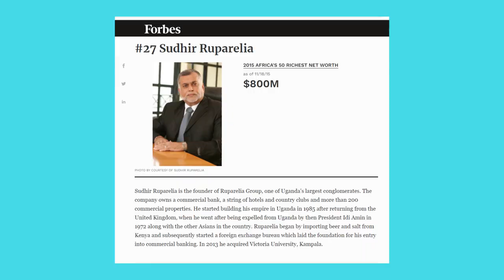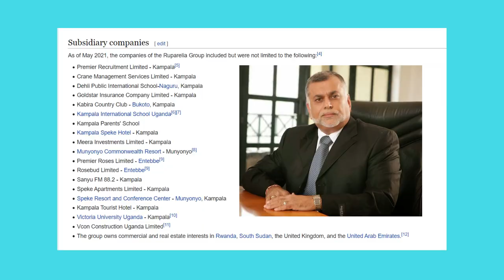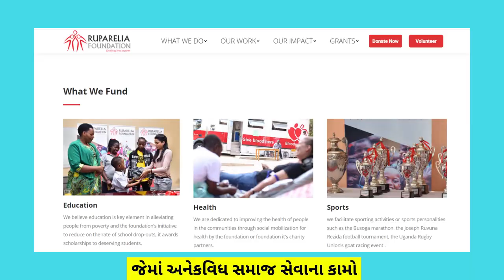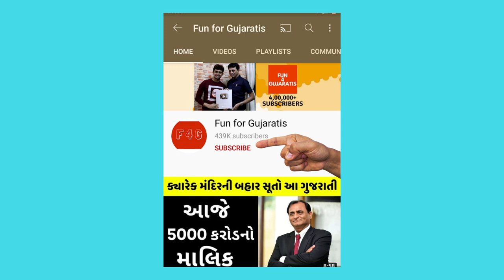યુગાન્ડાનો સૌથી પૈસાદાર છે આ ગુજરાતી । Sudhir Ruparelia | Ruparelia Group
Sudhir Ruparelia is an Ugandan business magnate and investor of Indian Gujarati origin. He is the chairman and majority shareholder in the companies of the Ruparelia Group. His investments are mainly in the areas of banking (Crane Bank), insurance, education, broadcasting, real estate, floriculture, hotels, and resorts. According to Forbes in 2019, he was the wealthiest individual in Uganda, with an estimated net worth of US$1.2 billion. Rags to riches story of Sudhir Ruparelia is inspirational story for the youngsters of today.